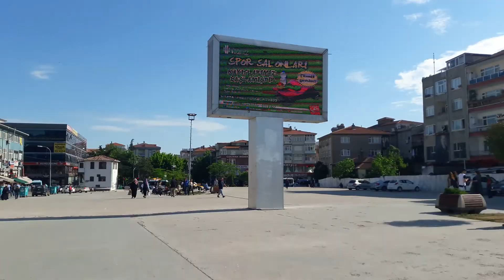Ümraniye' den Üsküdar Sahile Ninebot One E Plus ile.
Ninebot one e plus cihazı ile Ümraniye-Üsküdar-Kadıköy ilçelerine gittim
Bu geziyi ayrı ayrı videolar ile kayda aldım. Umarım bu cihaz ile ne kadar yol gidebiliriz sorusuna bir parça cevap olmuştur.